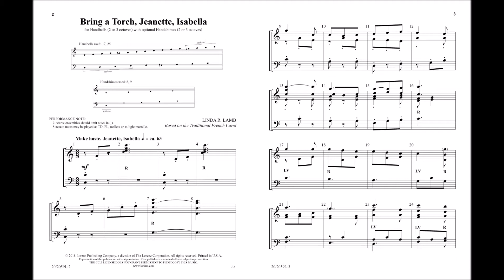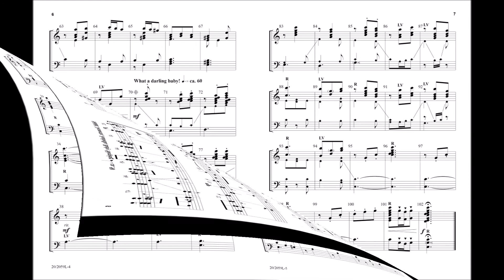Bring a Torch, Jeanette, Isabella (2-3 Octave) - Linda R Lamb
20/2059L - Linda R. Lamb brings us a fun and energetic arrangement of this traditional French carol. Great for introducing 3/8 time to your handbell ensemble, this short piece incorporates various stopped techniques, ring touch, LV, and chimes, as well as a statement of the melody in the relative minor key. Available in compatible versions for 2 or 3 octaves and 3, 4, or 5 octaves.